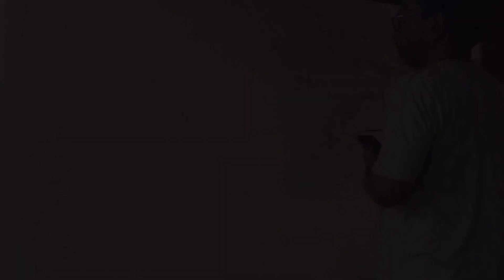Ravishkumar Sketch Painting Free Hand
We Sell Nature painting made by hand on canvas board

we take customized (made to order paintings and Portraits)